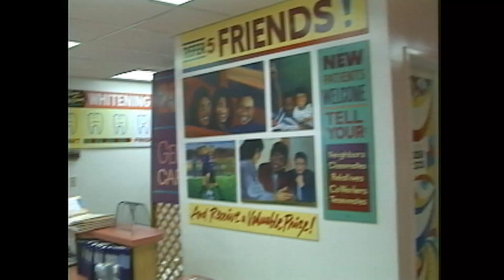Dr. Brown - Adult Chilren Dentist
Dr. Brown, Adult  Children's Dentistry
11635 South Street
Cerritos, Ca